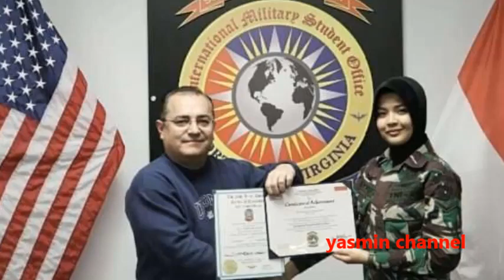Gadis Ini Ternyata Wanita RI Pertama Bongkar Helikopter Apache Amerika